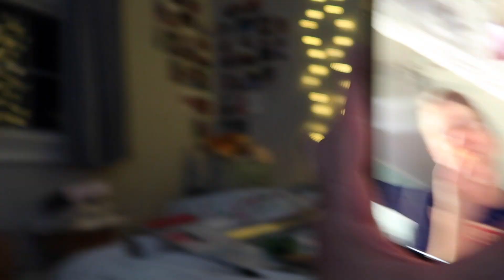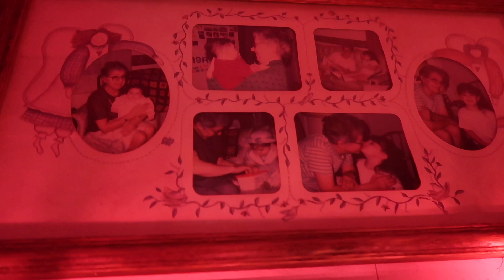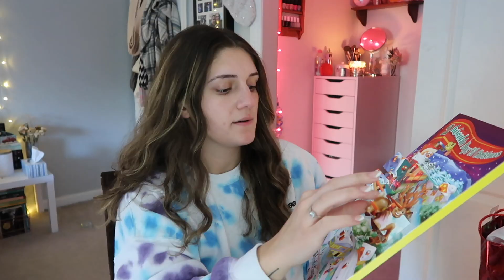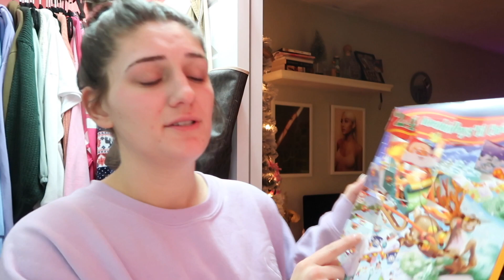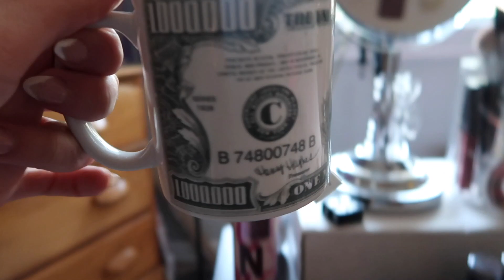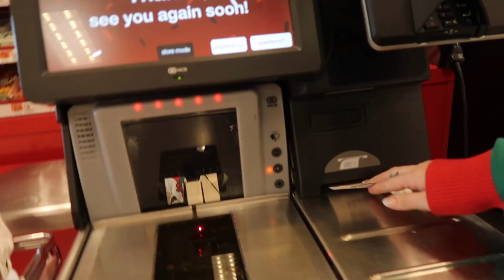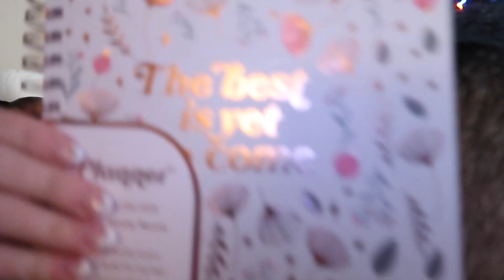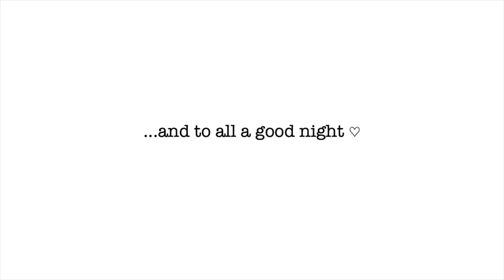the final vlogmas... (swt live album, opening presents, and more ♡) | Amber Greaves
hi loves ♡

i hope you enjoyed todays (final) episode of vlogmas. this one was SO long but only because there were so many special moments that i just had to leave in there. i hope you had the best christmas ever! please leave me a comment telling me how your christmas was. i love you!

xoxo,
Amber

send me letters:

amber greaves
united states

the final vlogmas
christmas 2019